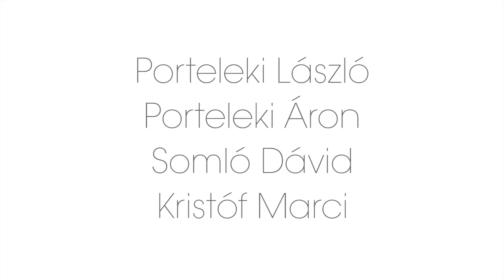Porteleki László, Porteleki Áron, Somló Dávid, Kristóf Marci // JAZZAJ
JAN. 30. 21h @ Mika Tivadar Mulató

A JazzaJ idei első kísérletében a Muzsikásból is ismert prímás és fiatal csapata merészkedik veszélyes terepre.

Látszólag ellentétes világok - feszes táncritmusok és szabad improvizáció találkozik ezen az estén. Ami közös: az őszinte, emberi kifejezésmód, ahol a 4/4 és 7/8 között nem mindig van különbség és a hangközök sem jól temperáltságuk miatt szólnak jól.

Porteleki László - hegedű (Muzsikás, Poros)
Porteleki Áron - dob, brácsa (Poros, Dorota, 12z)
Somló Dávid - gitár (Dorota)
Kristóf Marci - elektronika (12z)

JAZZAJ 2013

video by 3Z/ Rubik Ernő Zoltán, Papp Zoltán, Ká Zoltán